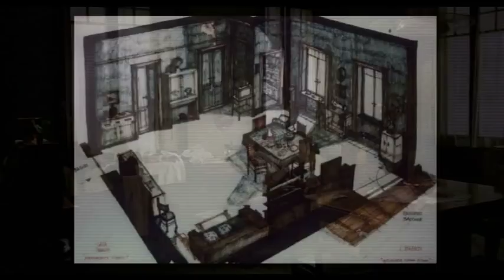Un borghese piccolo piccolo